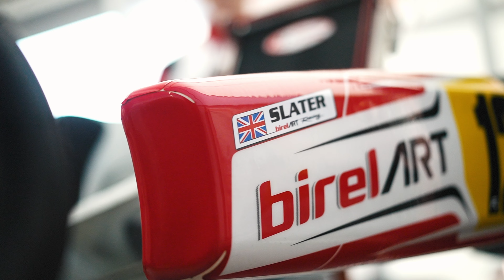I'm the youngest Pole Sitter ever in KZ || "WSK Champions Cup" Race Recap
A weekend of Pole, Podium and Pace for my debut race in KZ!
The KZ class is something I’ve always wanted to drive and with this great debut at South Garda Karting we are looking forward to the season ahead with Birel ART and TM Engines.

Video Credit: Alessandro Spenga - Instagram @alessandrospenga.video